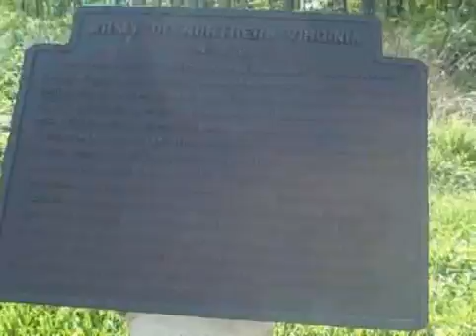my trip to gettysburg part 4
video of my trip to gettysburg